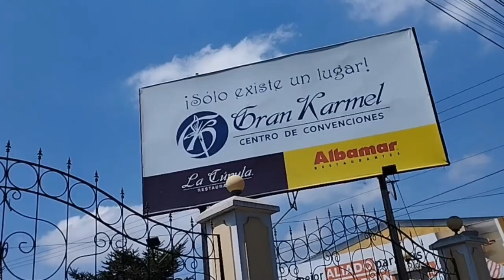Invitan a Feria de empleo de Grupo AM, Albamar y Gran Karmel en C.C. Gran Karmel, el 15 de abril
Xela | Invitan a Feria de empleo de Grupo AM, Albamar y Gran Karmel en C.C. Gran Karmel, el 15 de abril